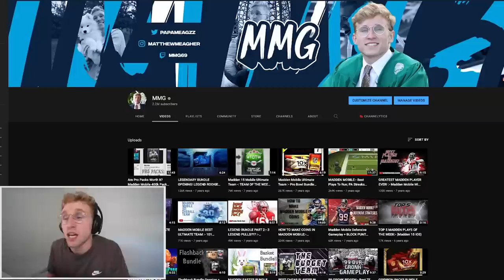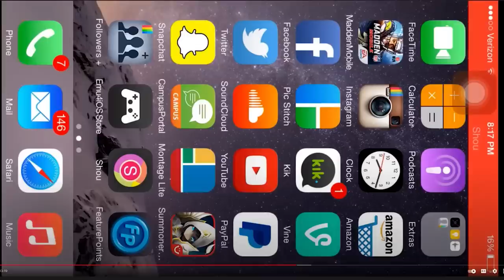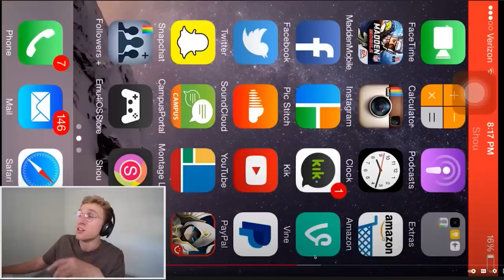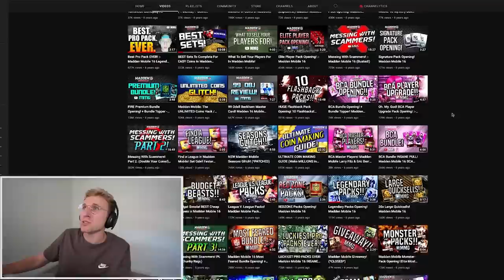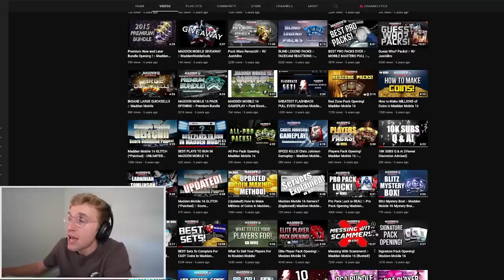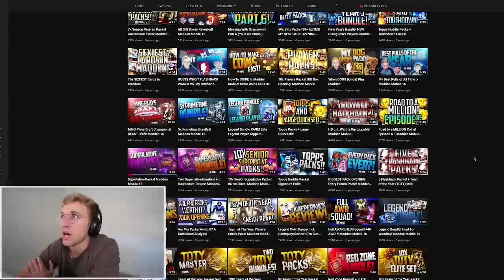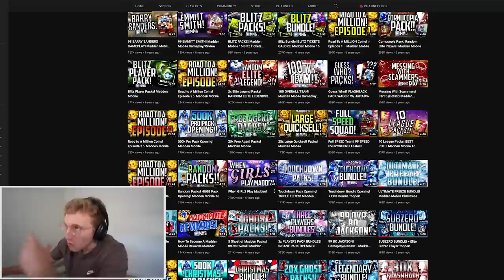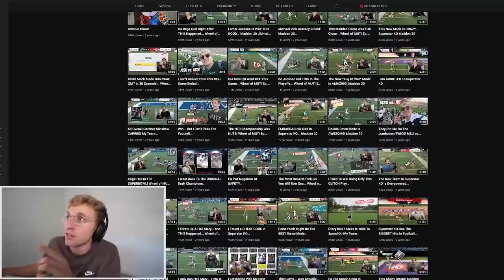Reacting To My First Ever Youtube Videos...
papa meags takes a stroll down memory lane... ashley, bella, madden mobile... THE GOLDEN DAYS